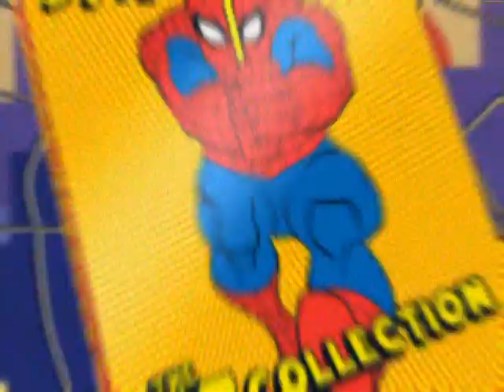Spider-Man, the '67 collection [trailer]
The original series
All 52 episodes
Fully-Restored